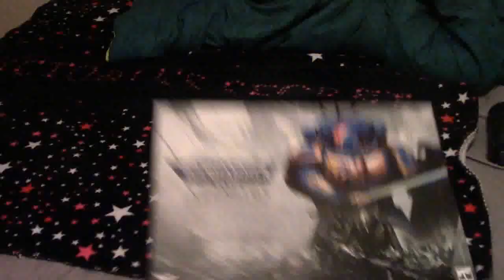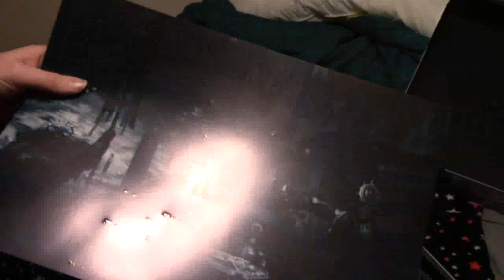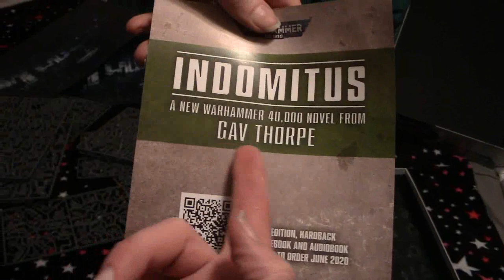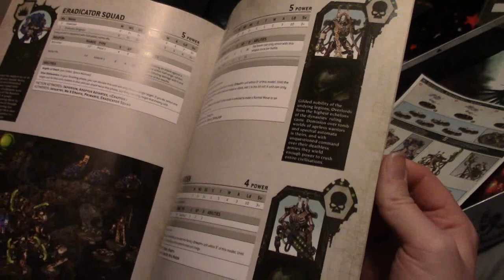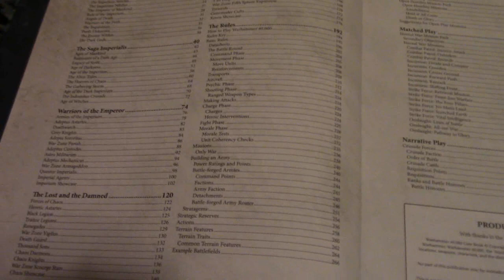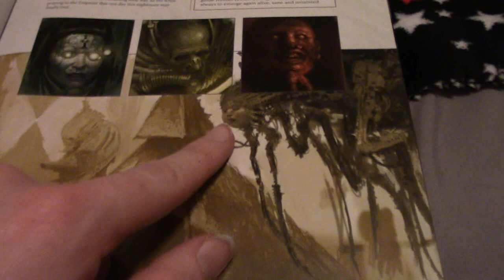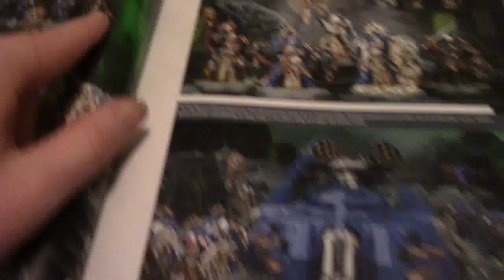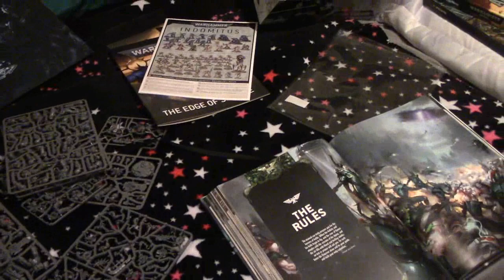Warhammer 40k 9th Edition Indomitus Unboxing